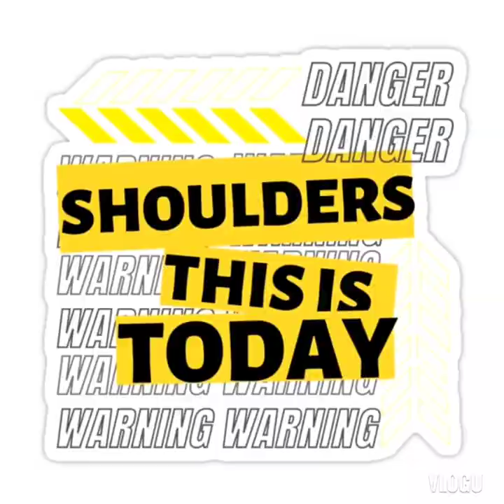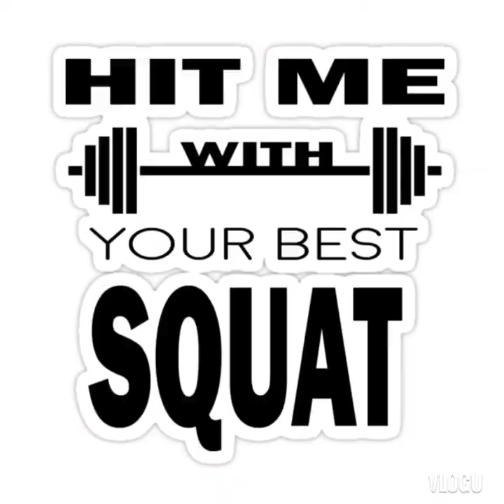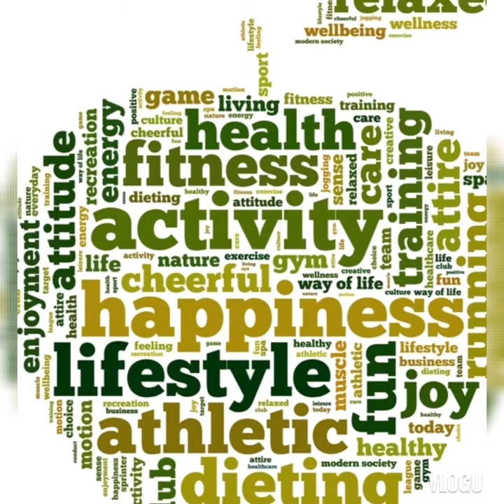Before and After Couple Transformation Our Daily Workout and Healthy Foods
“Find someone who shares your passion and do it together.”
“Every beauty needs a beast”
“Every superwoman deserves a superman”
“I just wanna cuddle and talk about what we’re going to eat and workout tomorrow!”